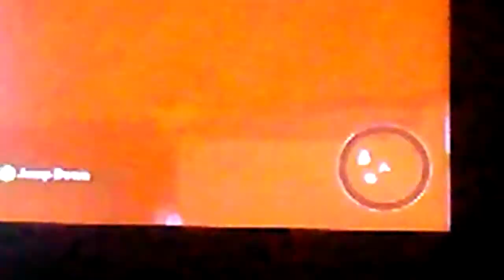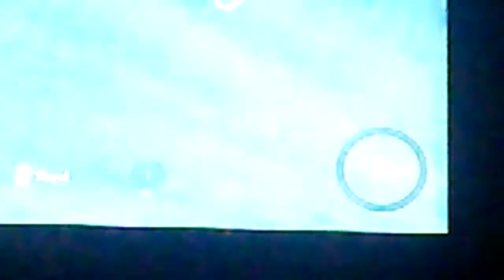Disney Infinity 3.0 having FUN!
Having fun with jaedon productions playing Disney infinity 3.0